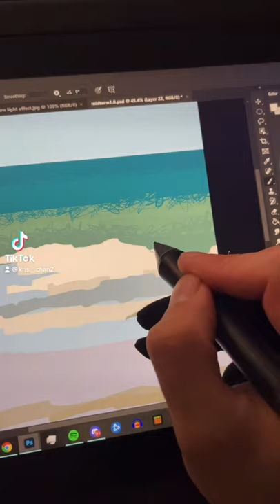Midterm for rossdraws bootcamp